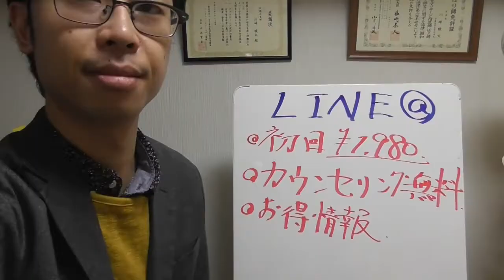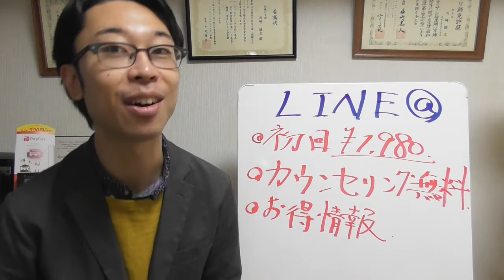【腰痛 ストレッチ】筋トレと骨盤矯正はこれだけでOK